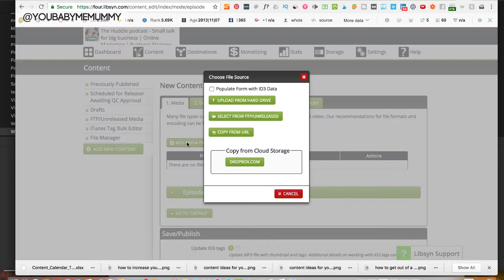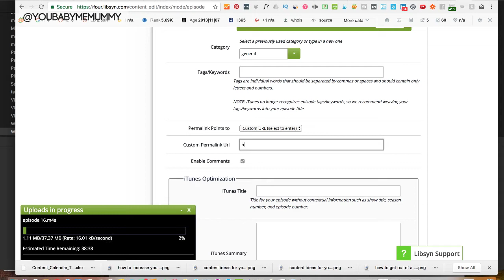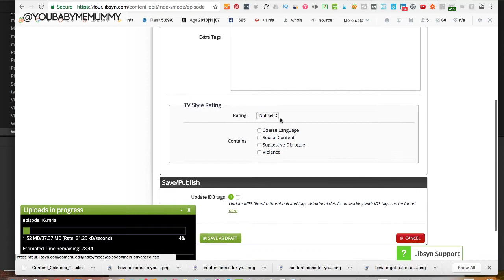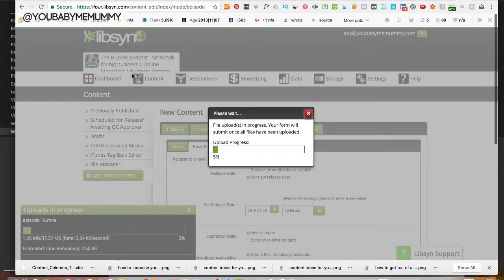How to upload your podcast to Libsyn | PODCASTING FOR BEGINNERS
HOW TO UPLOAD YOUR PODCAST TO LIBSYN

Looking for a Libsyn tutorial? Need to know how to submit a podcast to itunes? Liberated syndication is one of the most popular hosting companies. I'm going to show you how to set up a podcast. Submit podcast to itunes, This really is podcasting for dummies.

⇒ Like passive income? Why not download “The Plan for Passive Planner” to learn how to create your own digital products HERE:

⇒ LISTEN TO our podcast The Huddle

Do you want to build your blog into a business and finally create your own freedom lifestyle? Have your read my book? Blogs Change Lives will show you exactly how I did just that!